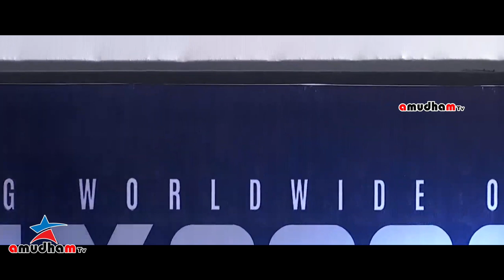Kolai Movie Audio Launch Event Full video | Vijay Antony | Ritika Singh | Amudham Tv